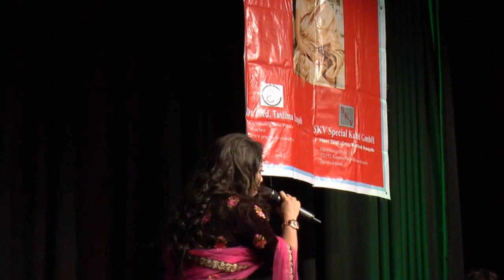মধু হই হই বিষ খাওয়াইলা হন কারনে ভালবাসার দাম ন দিলা শিল্পী কণা।Live in Frankfurt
দেশ বাংলা স্কুল এর সৌজন্যে জার্মানির ফ্রাঙ্কফুর্টে আয়োজিত হয়ে গেল বৈশাখী প্রবাসী বাঙ্গালির মিলন মেলা-১৪২৪। উৎসবের মূল আকর্ষণ ছিল বাংলাদেশ থেকে আগত প্রবীণ শিল্পী খুরশিদ আলম ও মন মাতানো সংগীত শিল্পী কণা।Live in Frankfurt